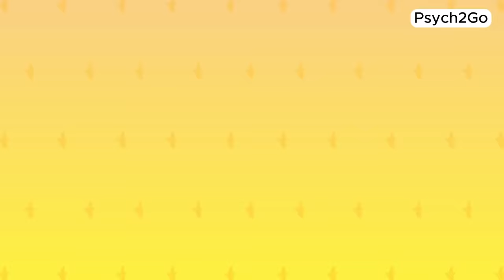6 Signs You're On Your Crush's Mind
If you've ever found yourself wondering, "Does my crush like me?" you're not alone. We've all been there! In this video, we're diving into the rollercoaster world of crushes and relationships. From those butterflies-in-the-stomach moments to the subtle signs that might just reveal your crush's feelings, we're decoding it all. These little hints and gestures that could mean you're more than just a passing thought for your crush.

Get ready for some real talk on love, dating, and everything in between!

Researcher/Writer: Michelle Rivas
Editor: Caitlin McColl.
Animator: Barbecuecue (new animator)
Project Managed: Michelle Rivas

 References

Davies, T. (2018, June 19). Are you guilty of ‘orbiting’? It may be hurting your relationships. NBC News.

LoDolce, A. (2018, April 5). Does he like me? 10 signs that show he’s totally into you. Love Strategies.

Nicholson, J. (2016, March 31). 4 Ways to Tell Whether Someone Is Into You. Psychology Today.

Nicholson, J. (2011, October 12). Reading Basic Body Language for Dating and Persuasion Success. Psychology Today.

Patrick, W. (2021, September 12). Signs That Someone Is Nervous Around You Because They Like You. Psychology Today.

Riggio, R. (2022, September 17). 6 Subtle Signals Your Body Language Might Be Sending. Psychology Today. /202209/6-subtle-signals-your-body-language-might-be-sending